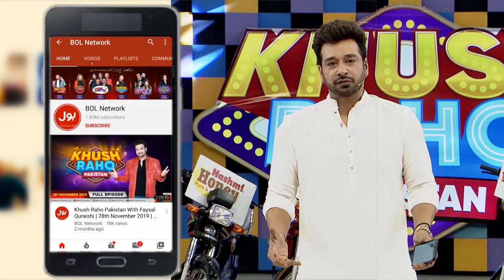Rungbaaz | Khush Raho Pakistan | Faysal Quraishi | Instagramers Vs Tick Tockers